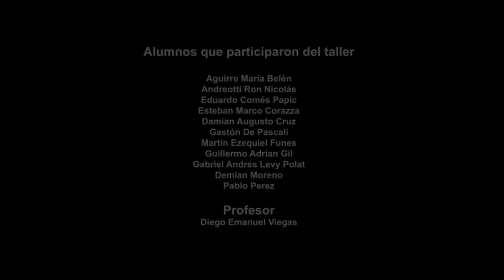Teaser - Taller "Cinematics para video juegos"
Resultado final del taller "Cinemáticas para video juegos" que dí en Escuela da Vinci.
Este es el progreso del trabajo a la clase número 10.

Final Resutls of the cinematics for video games workshop im teaching at Escuela Da Vinci - Argentina.
This is the porgress at class #10  (last class)

Students/Alumnos:

Aguerre Maria Belen, Andreotti Ron Nicolás, Eduardo Comés Papic, Esteban Marco Corazza, Damián Augusto Cruz, Gastón De Pascali, Martín Ezequiel Funes, Guillermo Adrian Gil, Gabriel Andrés Levy Polat, Demian Moreno, Pablo Perez, Federico Ignacio

Game Plot. Un grupo de Argentinos viajan al planeta gemelo mas cercano para encontrarse con una raza de seres hostiles de los cuales deben escaparse y sobrevivir. Aparentemente en otra era este planeta fué habitado por seres similares a nosotros. Será parte de la resolución del juego descubrir que los exterminó.